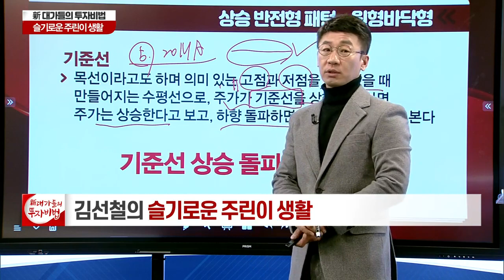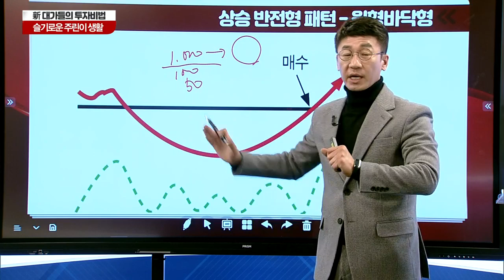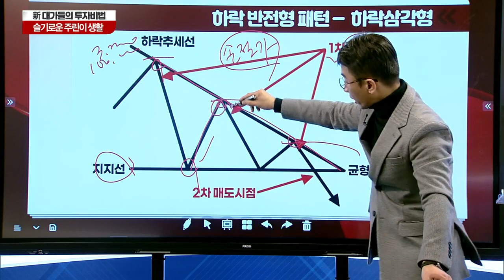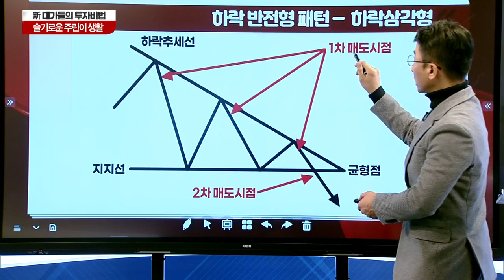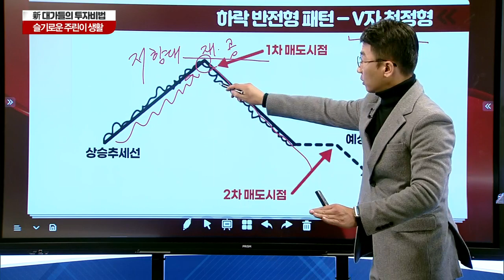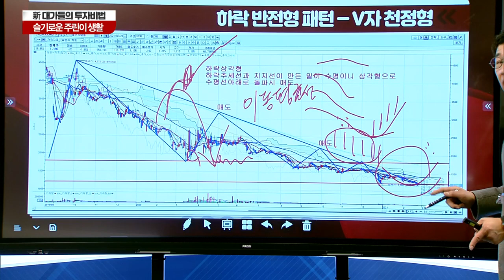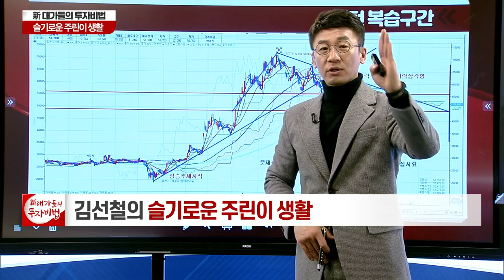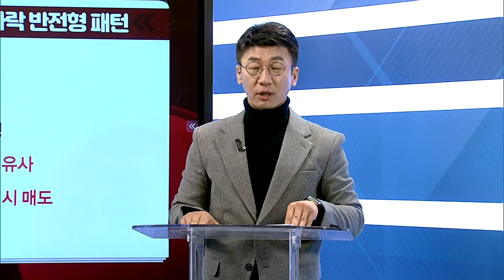상승 반전형 패턴 - 원형바닥형_김선철의 슬기로운 투자 생활 8강_대가들의 투자비법 (20210226)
# 상승 반전형 패턴 - 원형바닥형